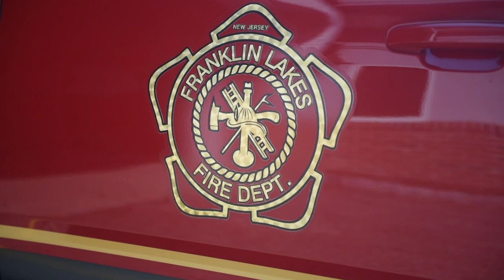Franklin Lakes Volunteer Fire Department Recruitment Video Short Clip 1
We are an all-volunteer organization that is always seeking new members to join our ranks. We have a significant stipend and incentive program for our membership.

Thank you to Ryan Kerr Media for the help with the production of this video.

Founded in 1924, the Franklin Lakes Fire Department has served the residents of Franklin Lakes, New Jersey for over 90 years. This all-volunteer department responds to all fire and rescue calls within the Borough as well as providing mutual aid to neighboring communities. The Franklin Lakes Fire Department protects nine square miles and a residential population of 11,000. This mostly residential coverage area also consists of some industrial and commercial establishments. Also, Interstate 287 and County Highway 208 run through the Borough as well as two major corporate headquarters complexes are located within the first due area.
The department responds out of two firehouses located strategically within the Borough; Headquarters located on the north side of town and the Southside Firehouse which covers the south. The current apparatus fleet consists of two engines, one squad engine, one aerial truck, one engine tanker, one rescue, two support vehicles, and two Command vehicles. The Franklin Lakes Fire Department responds to approximately 550 fire and rescue calls per year.